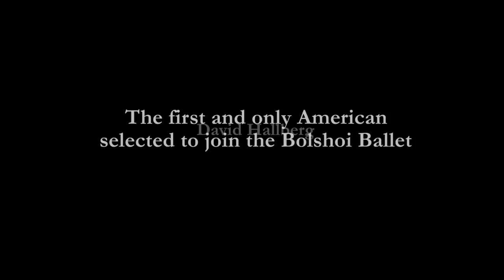See David Hallberg in Sleeping Beauty from the Bolshoi LIVE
David Hallberg is the first American ever selected to be a Premier at the Bolshoi Ballet. He is starring in The Sleeping Beauty LIVE on November 20, 2011, broadcast directly to cinemas nationwide with Ballet in Cinema. For more information and to find theatres near you,